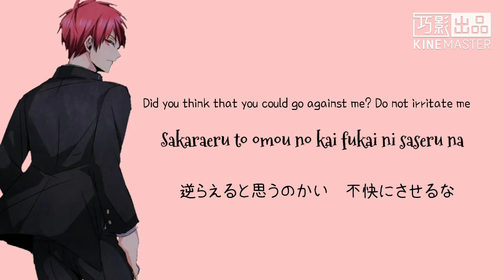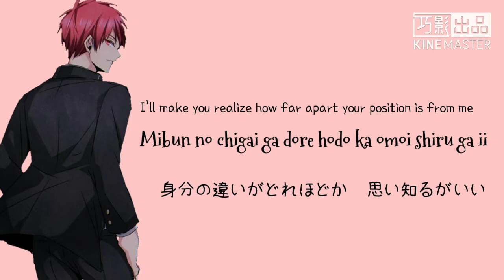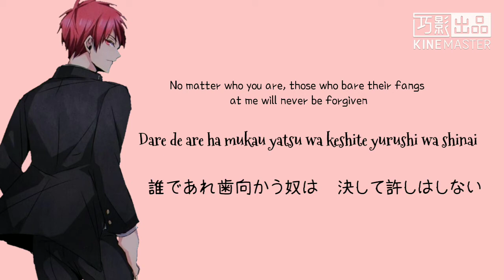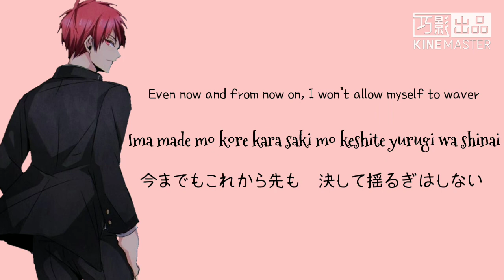Akashi Seijuro - Final Emperor(Romaji,Kanji,English)Full Lyrics